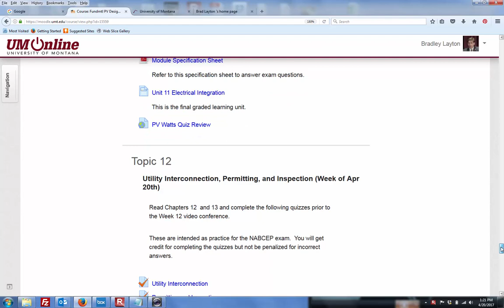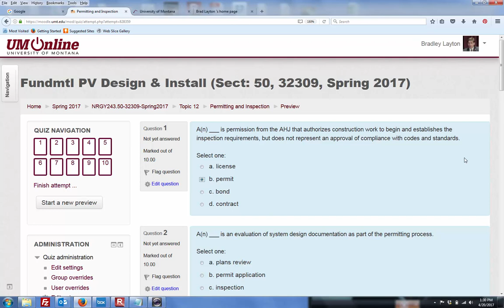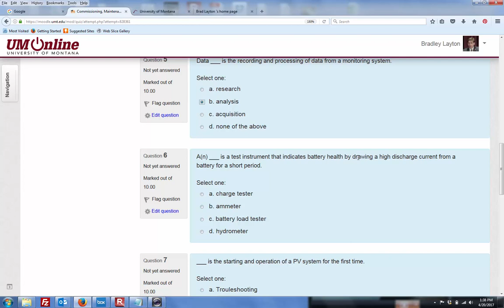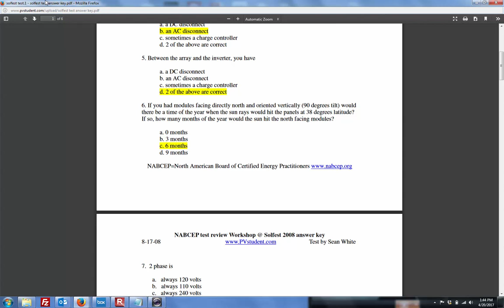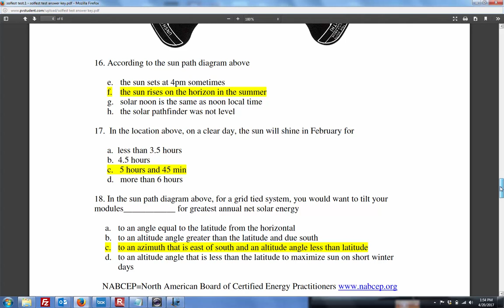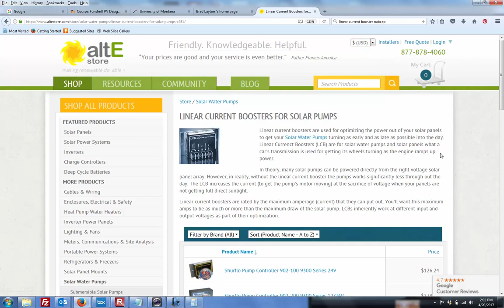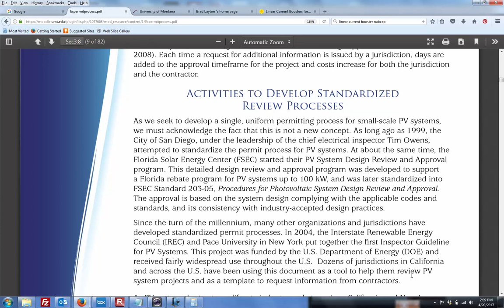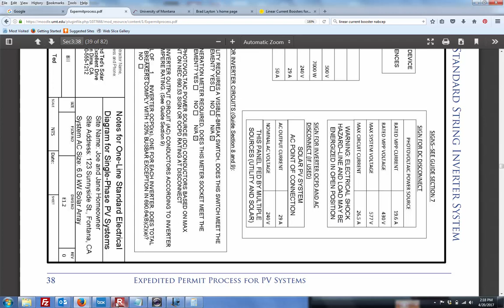NRGY_243_Lecture_13_01_permitting